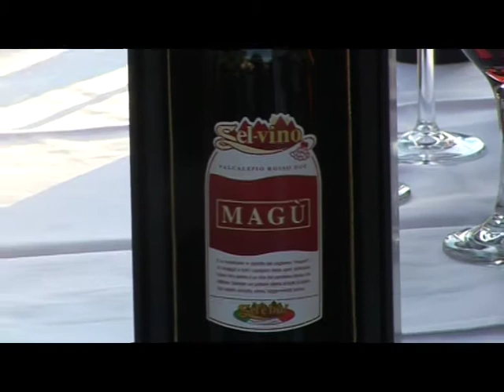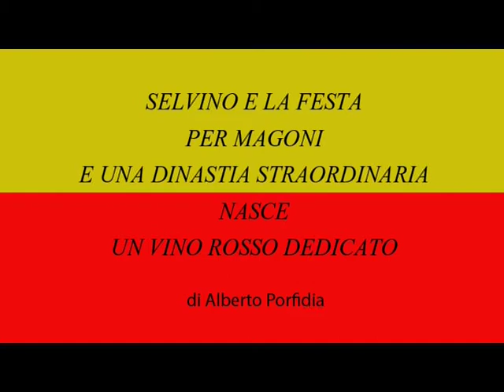Selvino e la festa per Magoni e una dinastia straordinaria: nasce un vino rosso dedicato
Selvino e la festa per Magoni e una dinastia straordinaria: nasce un vino rosso dedicato, le interviste sono state realizzate da Alberto Porfidia